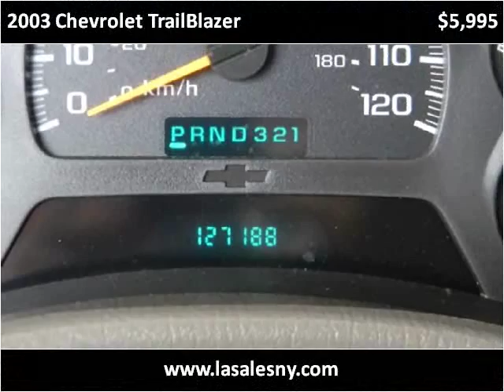2003 Chevrolet TrailBlazer Used Cars Hicksville NY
This 2003 Chevrolet TrailBlazer is available from LA Sales.